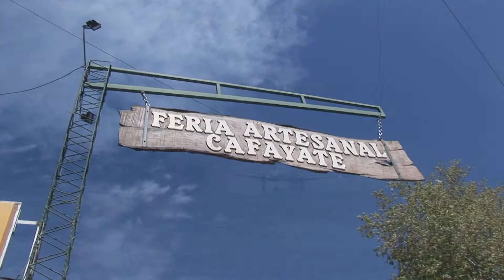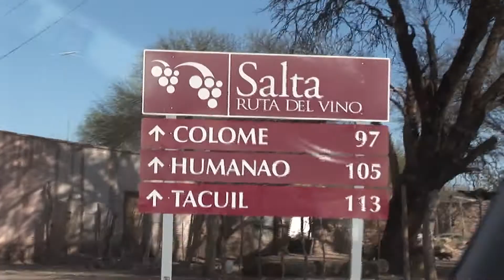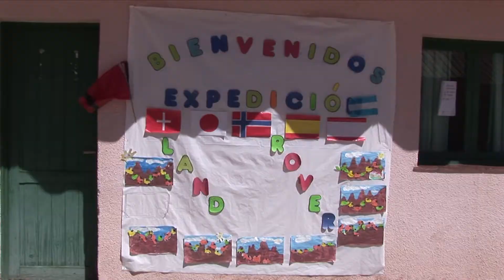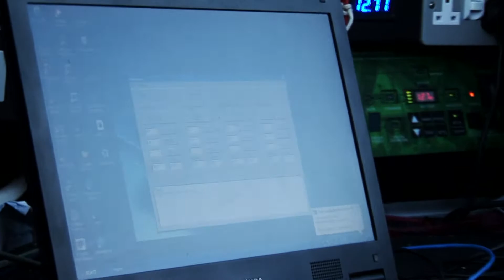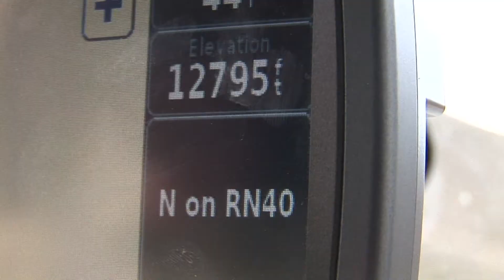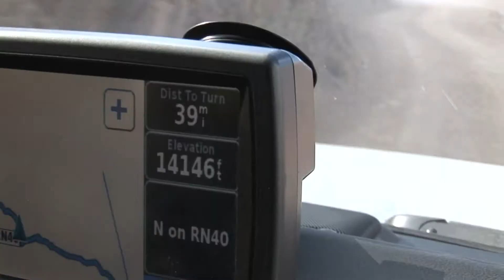Land Rover Argentina Commemorative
Land Rover Press event in Argentina 2007
By Vermont Studio